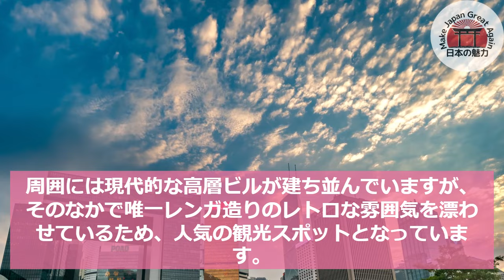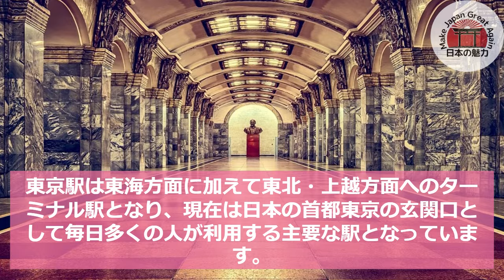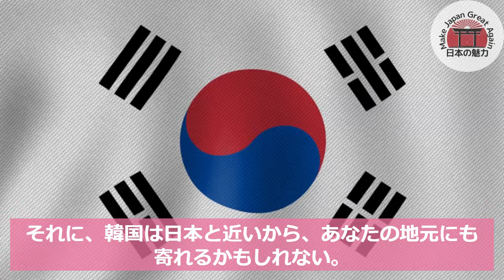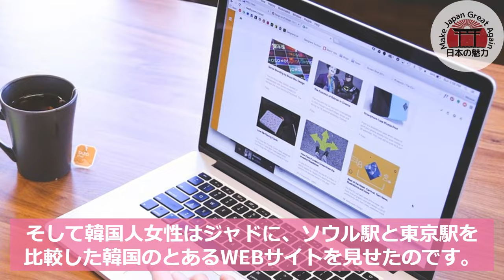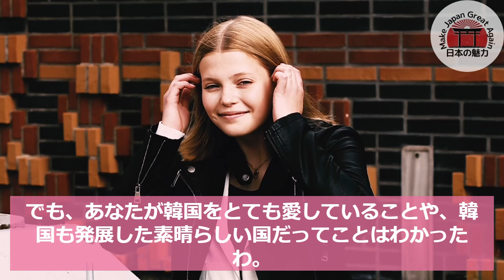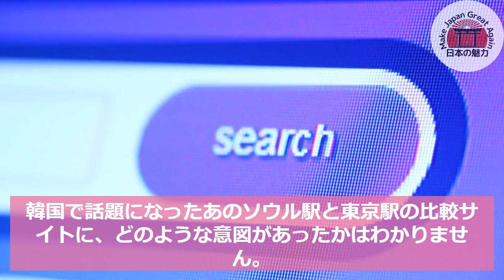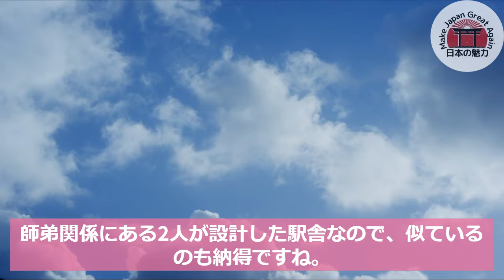【海外の反応】「東京はソウルに到底及ばない」韓国で酷評される東京駅を実際に見た韓国人が発狂した理由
今回は、韓国で酷評されている東京駅を実際に訪れた韓国人女性のエピソードを紹介します。